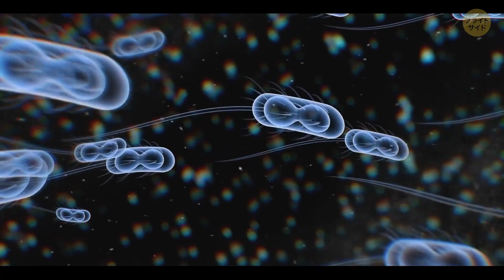世界の砂が一瞬で水に変わったら？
何百万年もの昔、今現在砂漠になっている場所は、海でした。今現在、急に砂漠が海になったら？地球上の生命は大きな変化を遂げることになります。真下からの強い空気を受けると、砂はまるで液体のような挙動をとります。空気が砂つぶ同士の摩擦を消し、空間を生み出すのです。するとそれぞれの粒は、まるで液体であるかのように自由に動き出すのです。地球の地殻に、下から強風を吹き上げる孔が開いたとしたら、砂漠は全て流砂となって奈落へと流れて行くことになります。

エジプトのピラミッドやスフィンクスも沈むでしょう。砂の上に立つ大都市も消えてしまいます。サハラ砂漠は泡だつ大鍋のような姿になります。ラクダの隊商はそのままドボン。でも、動物に危害は及びません。流砂の中は酸素が豊富に含まれているので、彼らは泳ぐことができます。

さて、それでは砂が突然水に変わったら？そんなもしもの世界。ちょっと覗いてみませんか？

声の提供